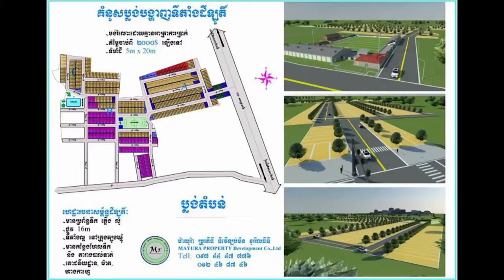Kylie Jenner ចំណាយ​ប្រាក់ ១២លាន ទិញ​គេហដ្ឋាន​ថ្មី ដ៏ប្រណីត